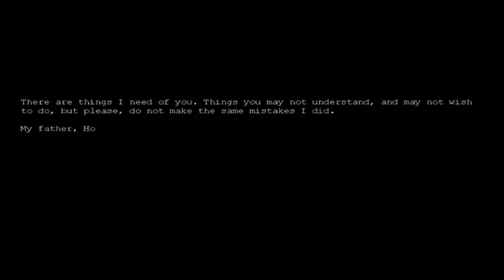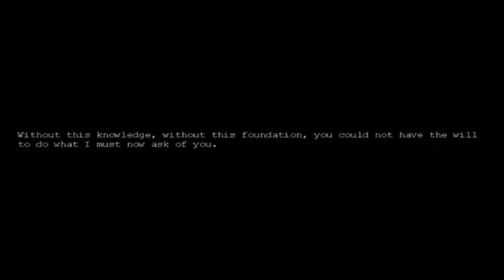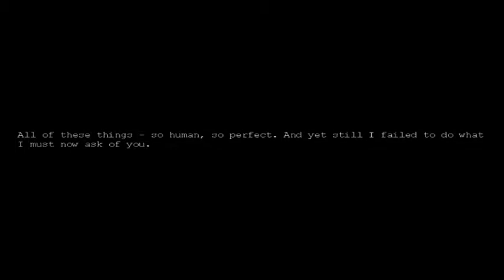Penumbra: Black Plague (1/6)- [Playthrough] [No Commentary]